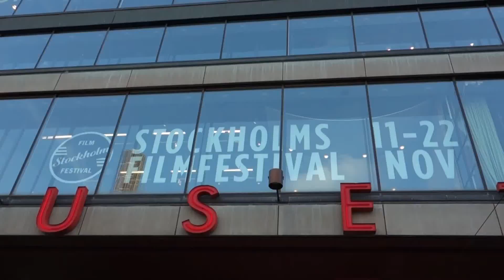Sergels Torg Sthlm 2015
Från Kulturhuset vid Sergels Torg och glasobelisken samt den s.k. "plattan" till Åhléns varuhus vid Klarabergsgatan i Stockholm.
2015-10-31